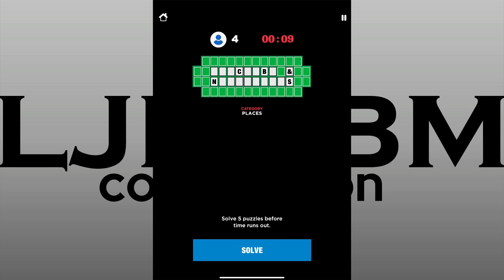Wheel of Fortune Daily - Game 13 *NO COMMENTARY*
Original Film Date: November 19th, 2024